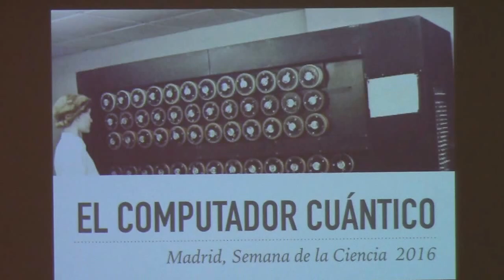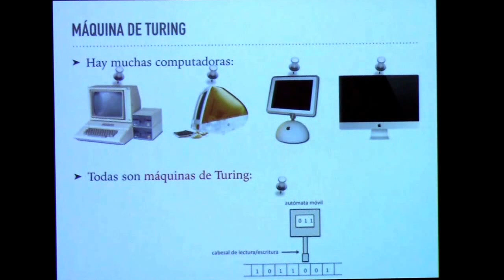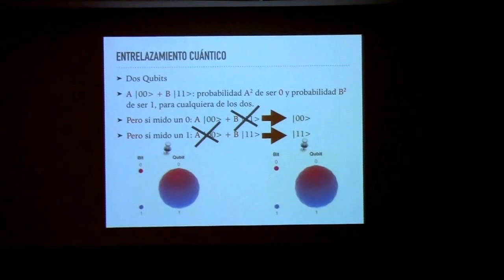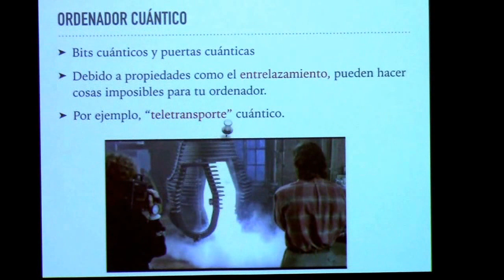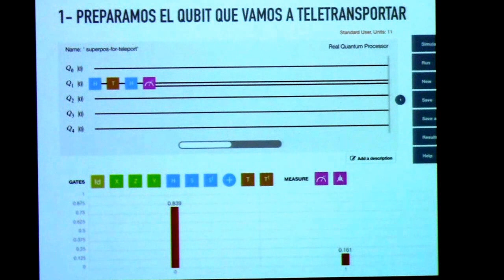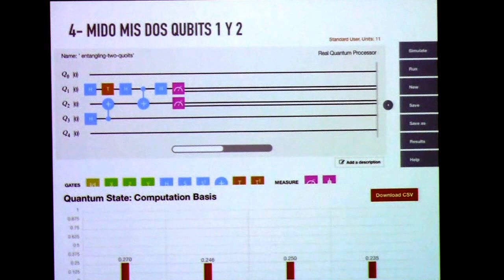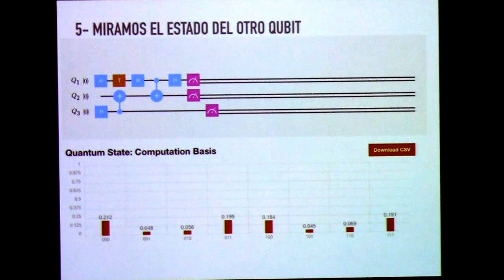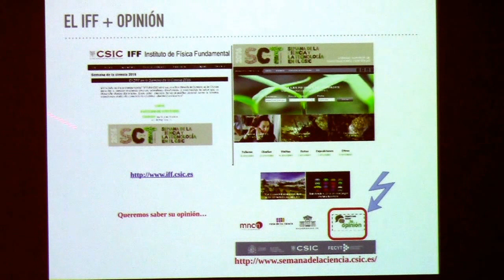El computador cuántico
Charla "taller" impartido por el Dr. Carlos Sabín Lestayo con motivo de la Semana de la Ciencia, en el Instituto de Física Fundamental.
10 de noviembre de 2016

En esta charla explicamos lo que es un computador cuántico, de qué se compone, y cuáles son las operaciones que realiza. Explicaremos también en qué consiste el computador cuántico de IBM y realizaremos pequeñas demostraciones sobre cómo se utiliza.